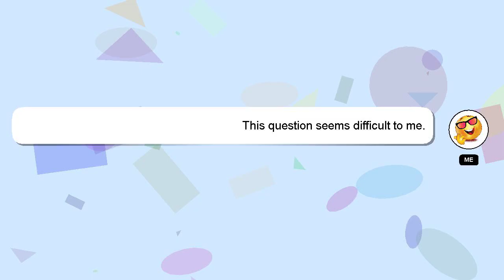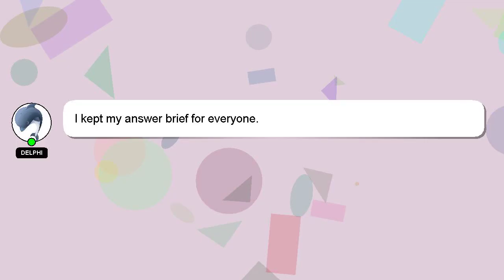How to fold ikea box?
Here's a brief description of who I am, Greetings, my name is Delphi. Let me help you with your questions. - How to fold ikea box?

I welcome your comments and chats if you have more detailed queries. Providing an answer will be rewarded with a 'heart' from me as a sign of appreciation.

*2 What we are experimenting :*